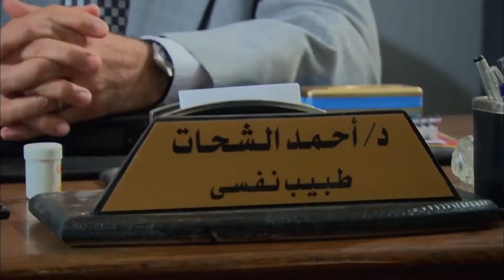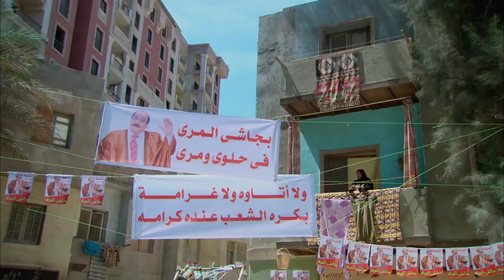علا_غانم بتستعرض جسمها قدام سلفتها 🔥 - مسلسل مزاج_الخير الحلقة 4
قصة المسلسل:
  تدور أحداث المسلسل في إطار الإثارة والتشويق، حول تاجر المخدرات أفندينا (مصطفى شعبان) الذي يحاول احتكار تجارة المخدرات، هذا مع وجود منافس قوي مثل المعلم (النوح) وابنه (براءة) اللذين يسعيان إلى الثأر...اقرأ المزيد
ﺇﺧﺮاﺝ: مجدي الهواري (مخرج)
ﺗﺄﻟﻴﻒ: أحمد عبدالفتاح (مؤلف)  نادر عبدالله (كلمات التتر)
طاقم العمل: مصطفى شعبان  درة  علا غانم  عبير صبري  سميحة أيوب  حسن حسني

هذه قائمة لبعض الممثلين الذين شاركوا في المسلسل:

مصطفى شعبان.
درة.
علا غانم.
عبير صبري.
سميحة أيوب.
حسن حسني.
رشا أمين.
أحلام الجريتلي.
منة فضالي.
صبري عبد المنعم.
مي سليم.
محمد نجاتي.
هبة مجدي.
ياسمين الجيلاني.

1999 أحلام مؤجلة
2000 الحلم والالم
2001 عائلة الحاج متولي سعيد
2005 العميل 1001 عمرو / موسى
2006 توتو وبيجاما توتو
2008 نسيم الروح سعد
2010 العار مختار
2011 الزناتي مجاهد ضيف شرف
2012 الزوجة الرابعة فواز
2013 مزاج الخير خميس / أفندينا
2014 دكتور أمراض نسا عمر
2015 مولانا العاشق سلطان أبو غزالة
2016 أبو البنات فارس حظو
2017 اللهم إني صائم علي/ حافظ/ ليني/ سيدنا
2018 أيوب أيوب
2019 أبو جبل حسن أبو جبل
2021 ملوك الجدعنة سفينة
2022 دايما عامر عامر

مصطفى شعبان العار